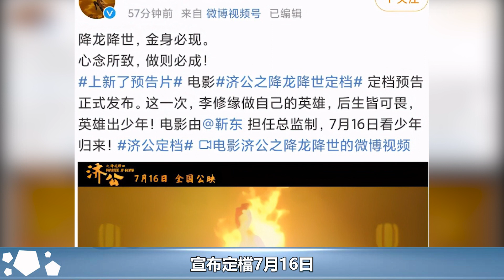靳東轉型當總監製？少年濟公電影，有望成下一部《哪吒》！︱靳東︱偽裝者︱江珊︱李佳#新視野傳媒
靳東轉型當總監製？少年濟公電影，有望成下一部《哪吒》！